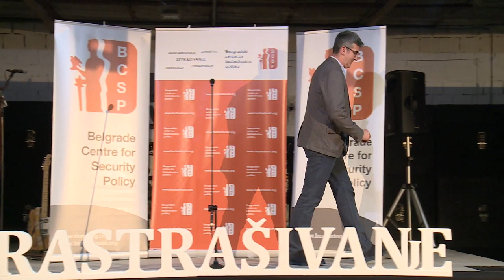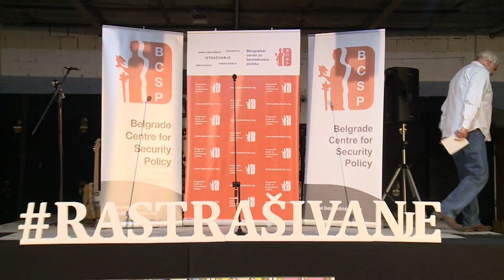Razgovori Rastrašivanja – Miroslav Hadžić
Kroz priče o kolegi cinkarošu, boravku u zatvoru, prvom zakonu o BIA, mentalnom kaplaru i toljagašima na vlasti, osnivač BCBP-a Miroslav Hadžić je objasnio kako je rastrašivanje njemu pošlo za rukom i kako ga praktikuje već 20 godina.

Razgovore Rastrašivanja organizovao je Beogradski centar za bezbednosnu politiku (BCBP) u sklopu proslave 20 godina postojanja, koja je održana 28. novembra u “Dorćol Platz”-u.